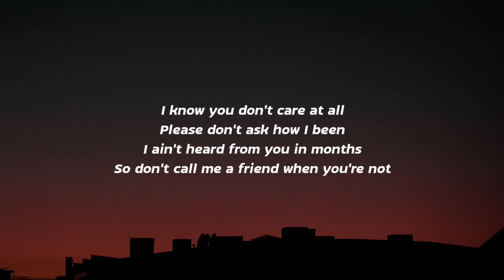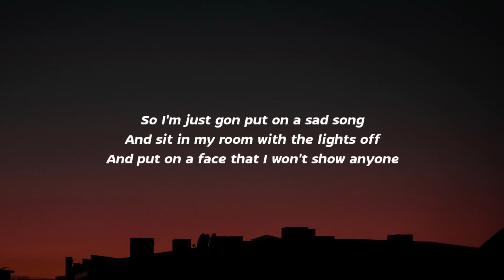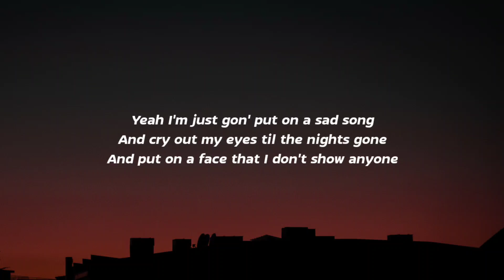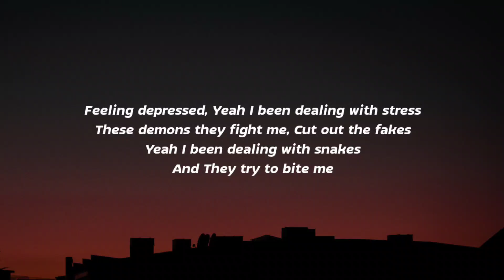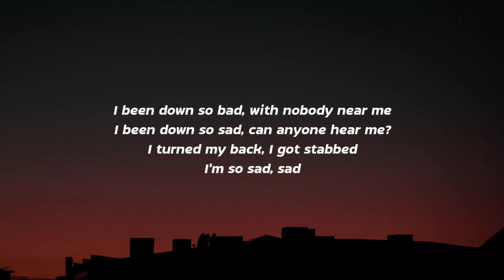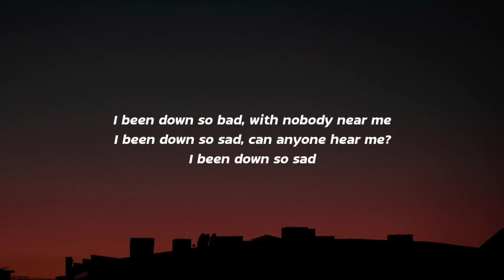JVKE - this is what sadness feels like (Lyrics)